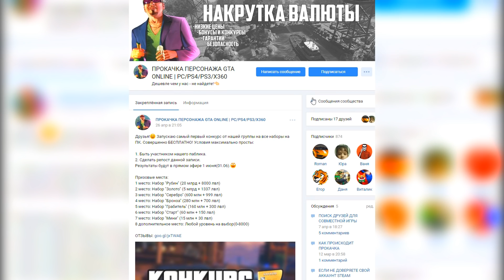Что будет если у полиции закончатся патроны в GTA San Andreas? (вы не поверите)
►В ЭТОМ ВИДЕО ВЫ УЗНАЕТЕ ЧТО БУДЕТ ЕСЛИ У ПОЛИЦИИ ЗАКОНЧАТСЯ ПАТРОНЫ В GTA SAN ANDREAS ( ГТА САН АНДРЕАС )???

Raily ( Райли ) / gta sa // гта са gta san andreas гта сан андреас